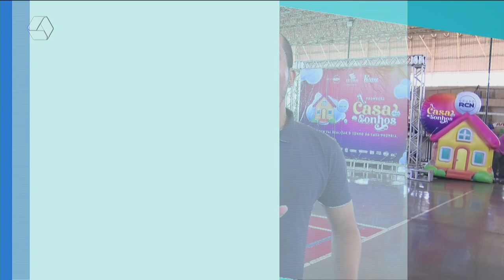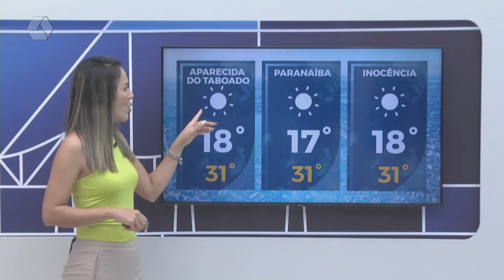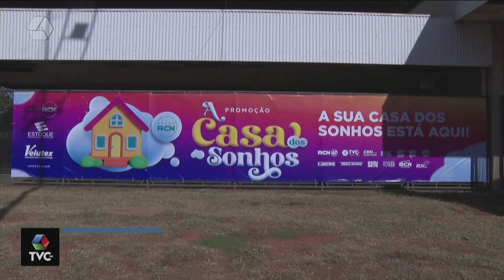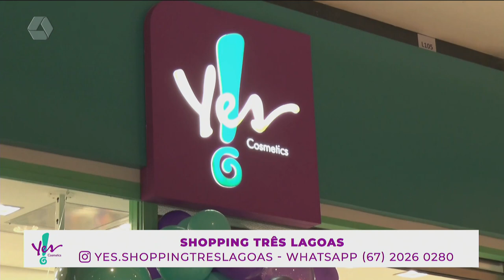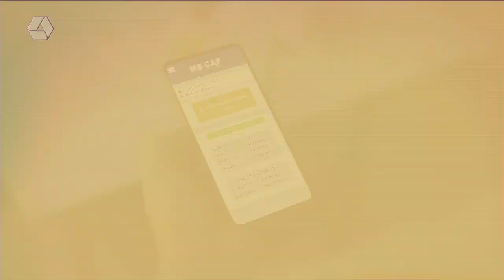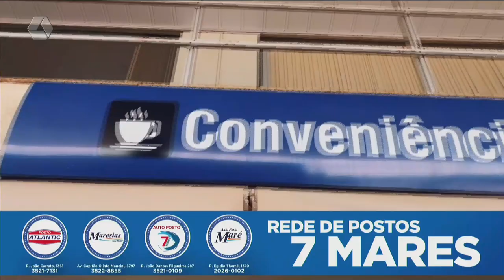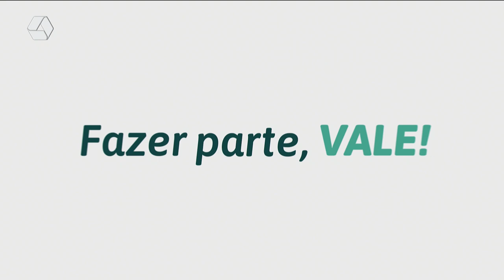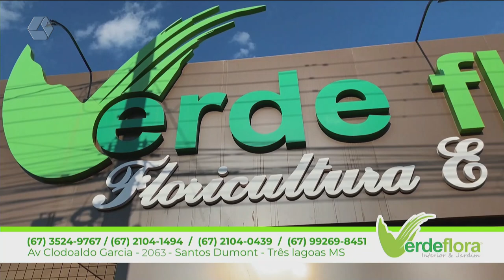TVC AGORA 10/06/24